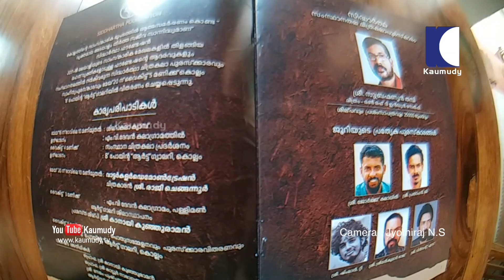കൊല്ലം എയിറ്റ് പോയിന്റ് ആർട്ട് കഫേയിൽ സംഘടിപിച്ച ചിത്രപ്രദർശനത്തിൽ നിന്നും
സിദ്ധാർത്ഥാ ഫൗണ്ടേഷൻ കൊല്ലം എയിറ്റ് പോയിന്റ് ആർട്ട് കഫേയിൽ സംഘടിപിച്ച ചിത്രപ്രദർശനത്തിൽ നിന്നും.
കാമറ: ജ്യോതി രാജ്.എൻ.എസ്